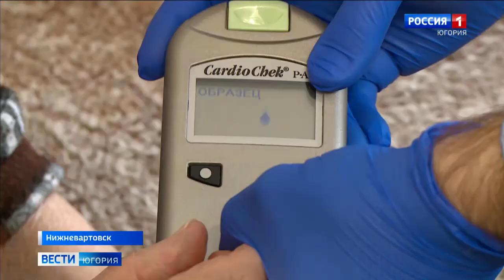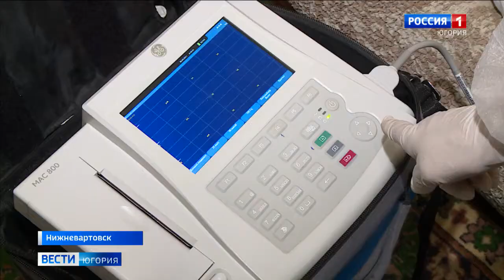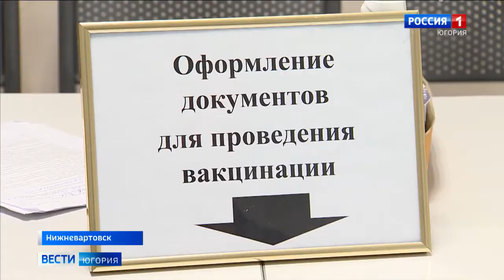Югорские медики проводят выездную диспансеризацию ветеранов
В Югре ветераны Великой Отечественной войны накануне 9 Мая проходят плановое медицинское обследование. К маломобильным, а их большинство, медики приедут сами. Остальных приглашают в поликлиники. Одновременно с осмотрами пожилые люди могут сделать прививку против коронавируса.

Смотрите выпуски "Вести-Югория" на телеканале Россия-1 ежедневно по будням:
вечером - 21.05
И в выходные: